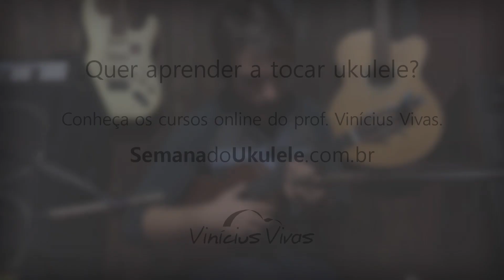Doce de Coco (Jacob do Bandolim)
Choro no ukulele - Doce de Coco (Jacob do Bandolim)
Arranjo: Vinícius Vivas

25 músicas fáceis para iniciantes no ukulele

Artigo "Qual ukulele comprar? Que tipo de ukulele escolher?"

Artigo "12 erros de quem aprende ukulele sozinho pela internet"

▶ Conheça o CURSO UKULELE COM VINÍCIUS VIVAS